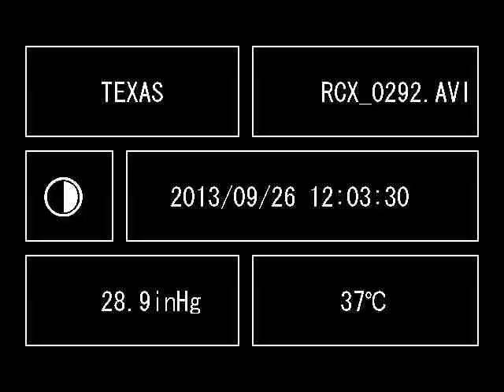Shafted Safaris Australia GC Vid 50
Midday, 37 degrees, active, solid, close !